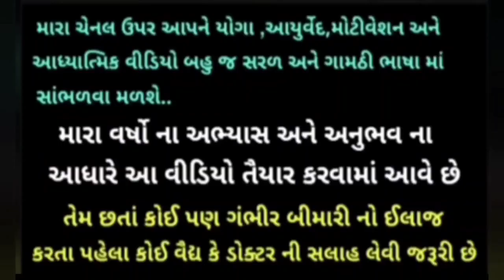હવે કેન્સર થી ગ ભરાવા ની જરૂર નથી જોઈ લો આ વીડિયો 👍